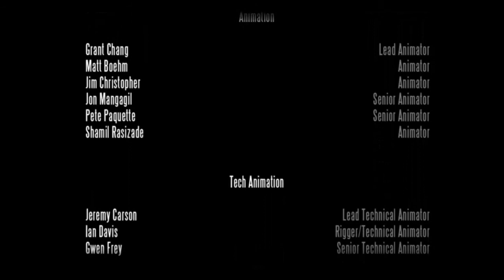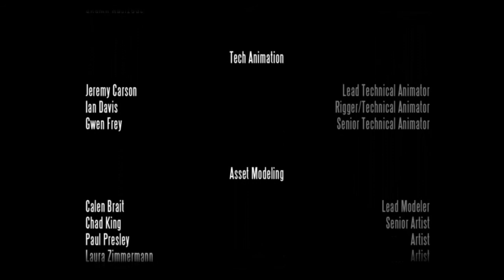Bioshock Infinite #17 - Our Adventure Ends.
worked it out AD = Anna Dewitt